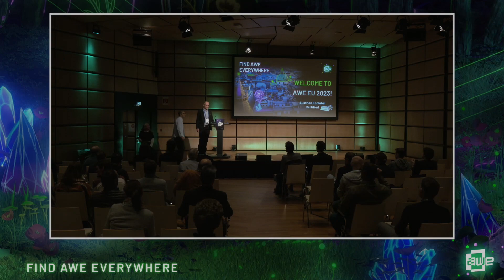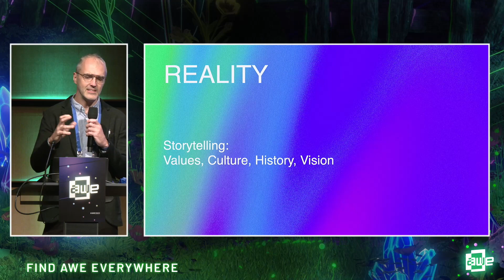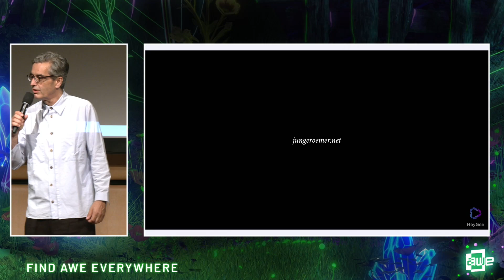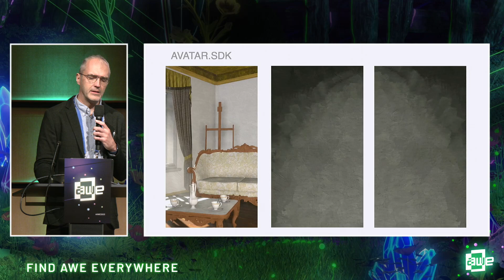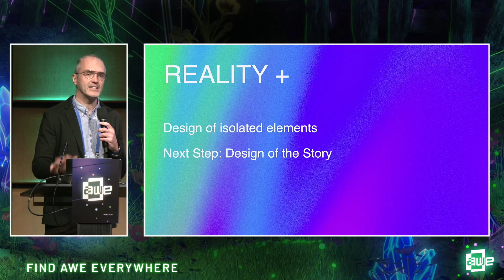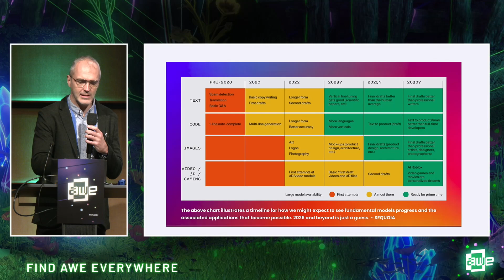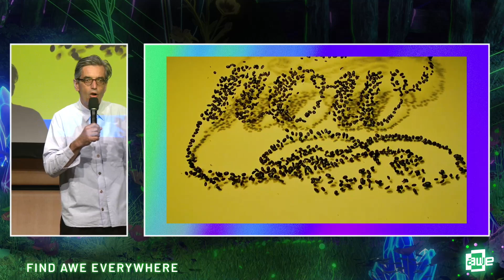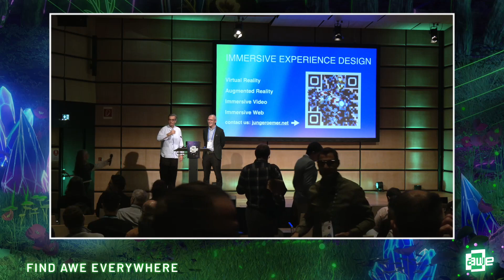Meet Mozart: The Reality of AI Based Production by Christopher Widauer and Andreas Fraunberger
Join Andreas Fraunberger of Junge Römer and Christopher Widauer, Artistic Director of The Mozart Experience Vienna, as they explore the value of generative content in the production of XR experiences to increase efficiency and creativity. The presentation will demystify the integration and optimization of AI tools and provide ways to master and understand their potential. Tailored for forward-thinking producers, industry players, and the XR community, this keynote is a beacon to guide you into the uncharted territories of AI-infused immersive production.